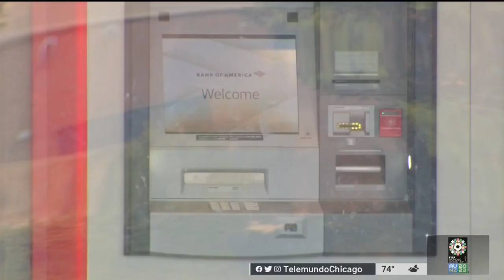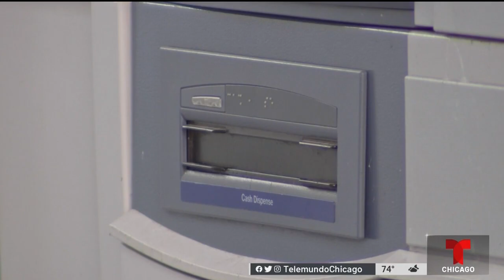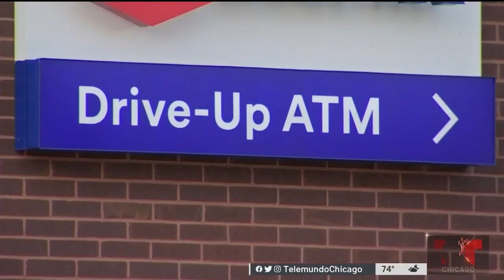Emiten alerta por serie de asaltos a mano armada en cajeros automáticos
La policía de Chicago emitió una alerta a la comunidad sobre una serie de robos en cajeros automáticos y compartieron una serie de recomendaciones en dado caso se convierte en víctima o en testigo de este tipo de delito.